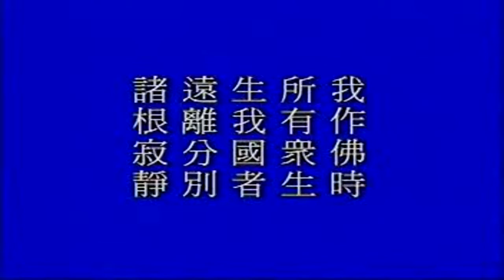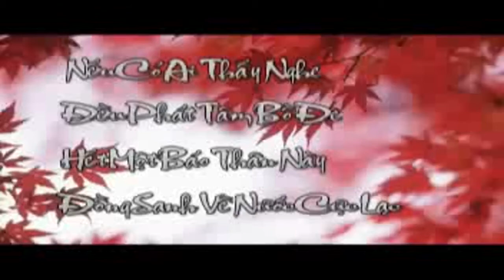Kinh Vô Luợng Thọ (1998) tập 111 & 112 - Pháp sư Tịnh Không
Phật Thuyết Ðại Thừa Vô Luợng Thọ Trang Nghiêm Thanh Tịnh Bình Ðẳng Giác Kinh tập 111 & 112
- Giảng lần thứ 10 tại Tịnh Tông Học Hội Singapore (Tháng 4 - 1998)
- Cư si Vọng Tây cẩn dịch & Thuyết minh: Quảng Tâm